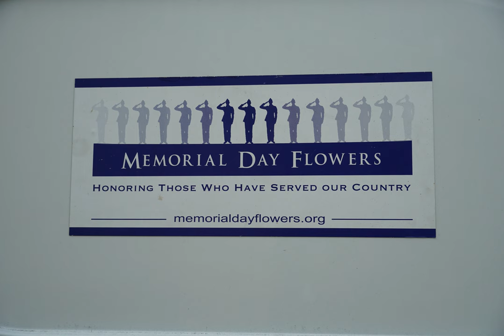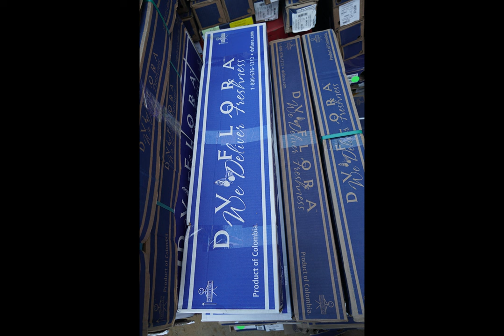MDF 2023 v2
Memorial Day Flowers at Arlington National Cemetery 2023

As I arrived home after participating in the latest Memorial Day Flowers Foundation event at Arlington National Cemetery I am left with many emotions. It is quite humbling to stand amongst over three hundred thousand grave sites occupied by our country’s fallen veterans and heroes.

It is not easy to explain, but when you see so many visitors and families come to this sacred place you get a sense of the power of humans. Young and old, uniformed and casual, happy and sad, all get mixed together here at the resting place of so many that gave it all.

It is easy to forget what Memorial Day is all about until you stand amongst the fallen. Like many historical events, the message gets blurred by commercialism. Memorial Day is not about a new BBQ grill or back yard pool but I understand that people getting together is also important.

The men and women buried at ANC are family members as well.  If gathering and placing flowers around a headstone gives friends and families an opening to chat, hang out, or quietly acknowledge the interred, then what we do, as the floral industry, is worth it. We, through our flowers, help visitors express gratitude.

The MDFF program started 13 years ago as a way to honor those who have served and are buried at Arlington National Cemetery. CalFlowers is the Foundation’s biggest benefactor with the Miami Importers community constantly coming to the rescue with product and logistics.

Corporate funding helps buy a minority percentage of flowers used. Individual donors are becoming more important.  As the program matured, my family started getting flowers donated from growers and suppliers from across the globe. But organizing such an event required lots of volunteers so MDFF reaches out to the Boy Scouts who provide extra hands to get the flowers prepped and distributed. National news coverage this year brought out lots of folks who offered to help to meet the goal of having a flower on every one of the 300,000 graves.

The Armellini family, especially my Brother Stephen and his family, have been a big part of this success. As well industry members like Jeff Piscitelli and his wife Sue from Younger and Sons wholesale in Pennsylvania, who bring their truck, trailer and supplies each year and work tirelessly till the job is done. Celine Bray from Jet Fresh Flowers and Gabriel Vicente of Fresca Farms were on hand and hands on. Dennis Paul former owner of Paul wholesale was there working alongside everyone else. Marcos Gutt of Passion Growers gave a wonderfully moving speech at the sponsor dinner. Ben Chew, a annual individual donor and volunteer, told our dinner group of his family’s Foundation involvement and connection.

Many others came to volunteer and without them this program does not work.

After the generous flower donations made by Growers and Miami importers the task is to breakdown the boxes, strip the packaging, place the flowers in donated bags and make them ready to hand out to whomever is arriving to volunteer or to pay respect to a family member(s).

We created a lot of trash in the process and I hope those in Miami reading this would consider becoming more involved as to help manage the process more efficiently. We thank those companies that donated flowers as we had more than ever and hope those that did not contribute to consider next year. It was great having knowledgeable industry members like Celine and Gabriel so consider sending personnel with your flowers.

There are many that deserve special recognition. Calflowers is a major sponsor of MDF and their contribution keeps the program alive.

Armellini donated the trucks. 7000 logistics (the Queens Group) provided all the logistics in Miami, receiving and storing the boxes.

Holland America of California donated flowers for the TAPS organization.

I was working so hard I did not take as many pictures as I intended but I hope my short video review give you some idea of what happens when Memorial Day Flowers ,Arlington National Cemetery and the flower business work together.

Williee Armellini
Editor: Flowersandcents.com